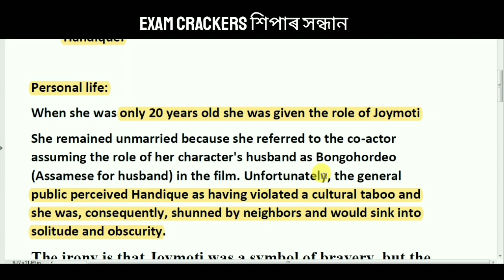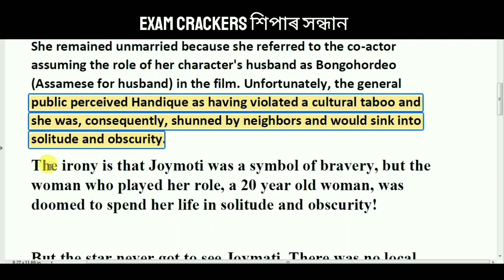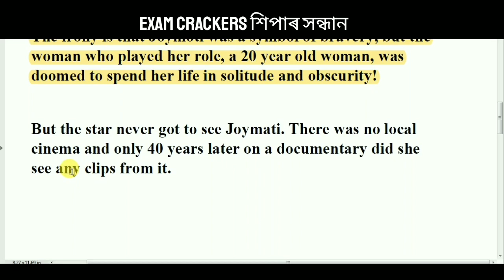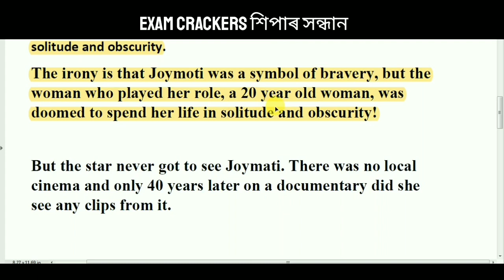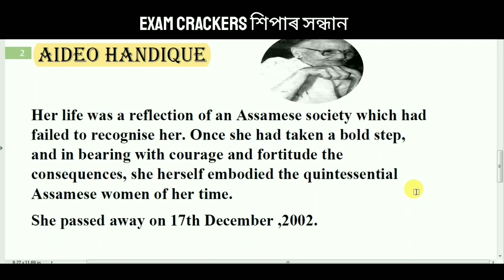আইদেউ সন্দিকৈ || জীৱন গাঁথা। শিপাৰ সন্ধান